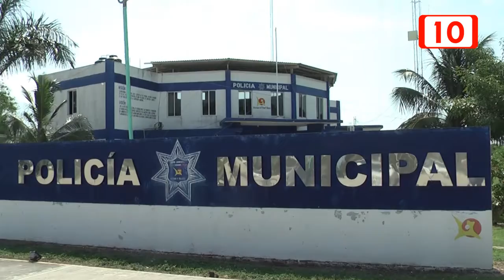Quiere crecer la policía turística en Mahahual